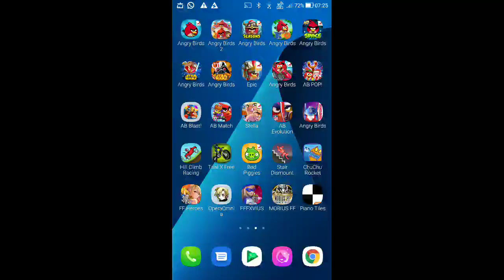DFFOO - Multi-Draw - Strago EX Weapon